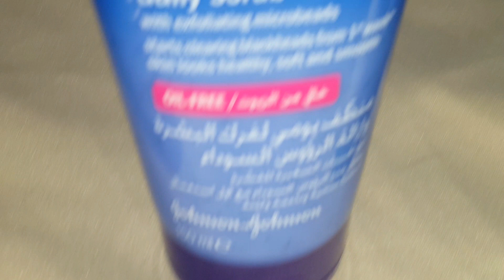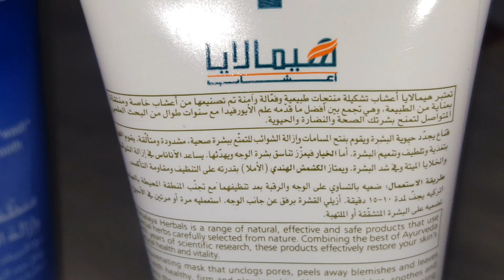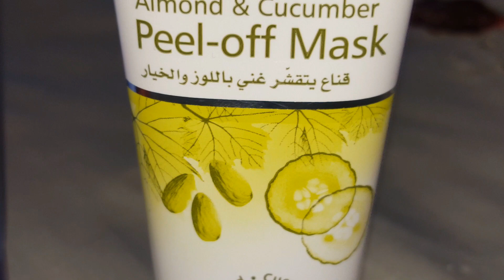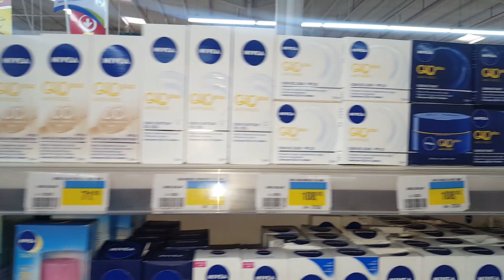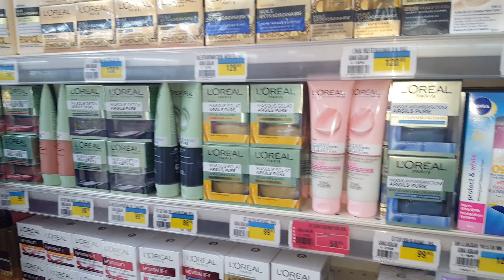منتجات انهيتها ساشتريها أم لا ؟! Mes produits finis je rachète ou pas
منتجات انهيتها ساشتريها أم لا ؟! c je rachète ou pas